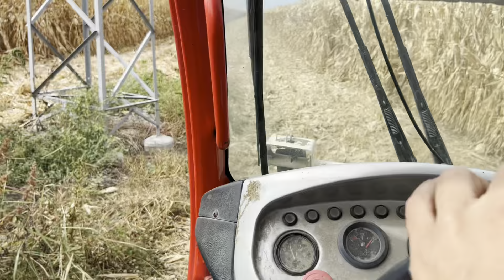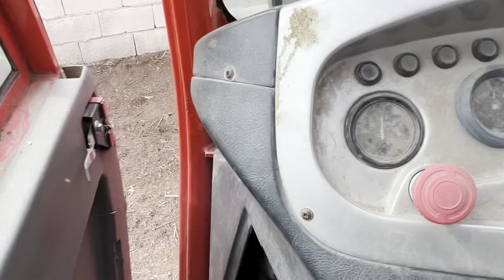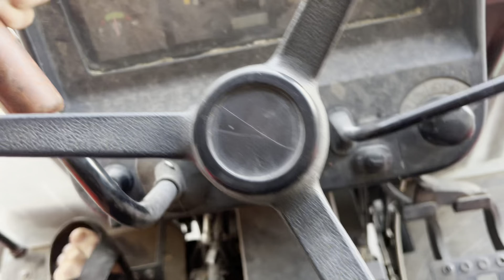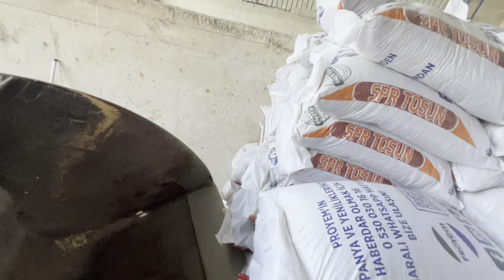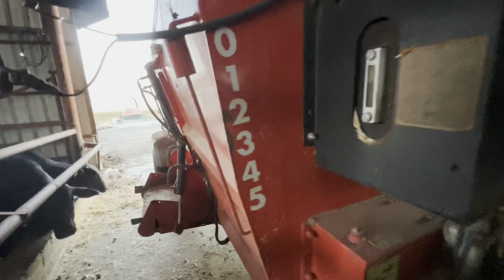Besicilik Günlüğü Bölüm 28| Besi Rasyonu , Yem Bitti ,Biraz Sohbet 🐄🐮🐂🐂🐂🐂